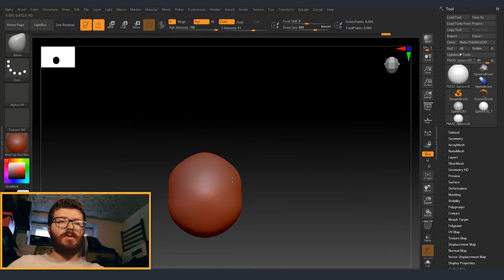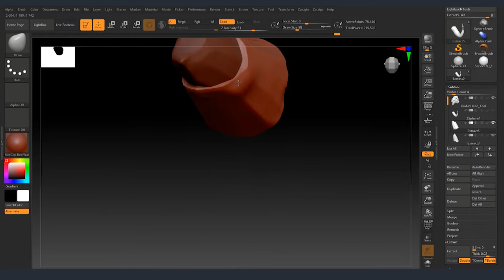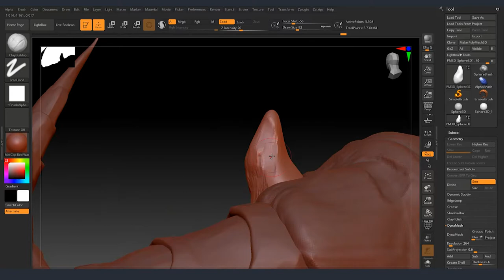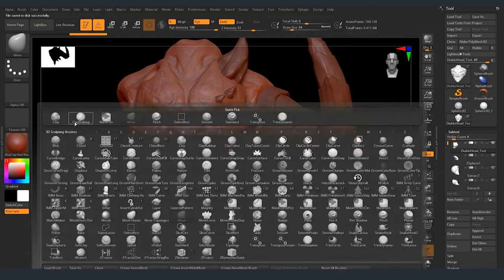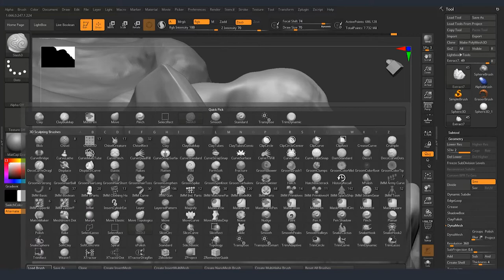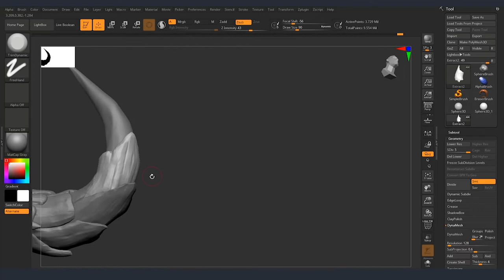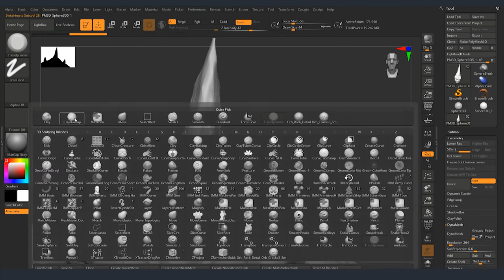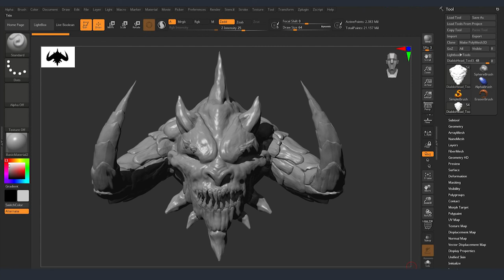Diablo speed sculpting in Zbrush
Today I'll be making my first character sculpt in Zbrush. As many of you liked the Diablo series I wanted to make something else from there, so I picked the design of Diablo from Diablo 2 and made its head using ZBrush. You can download the obj file if you would like to use it for 3d printing or something else. Please send me a picture if you do :)
Feedback is very welcome as I would like to create more free 3d models for all of your to enjoy and 3d print.

Welcome to Upside Down - the channel for those who are interested in 3D Art.